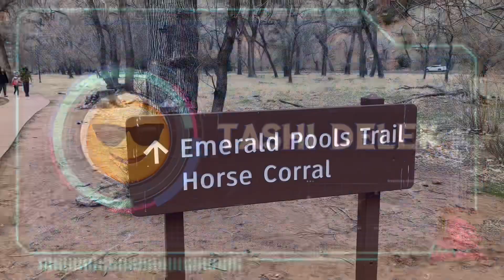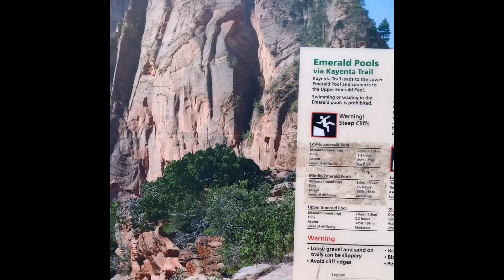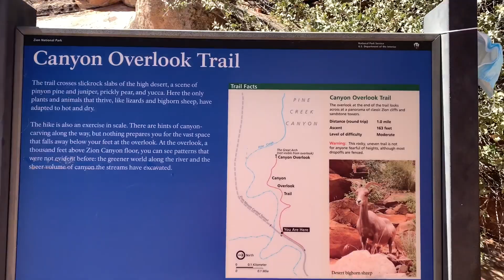Emerald Pool/ Angels Landing Hike/Tibetan Vlog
Most strenuous and steep Hike I have ever been on Angels landing but at the end of the hike you are rewarded with the most beautiful view of the canyon overlook! Definitely worth it 👍